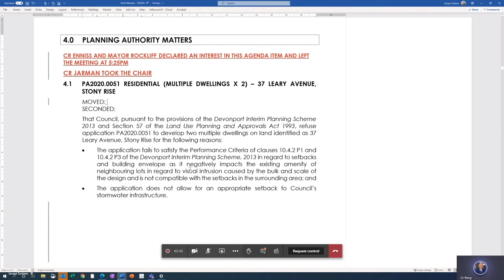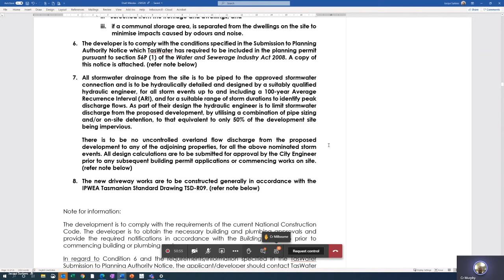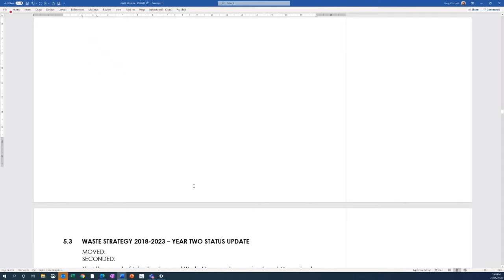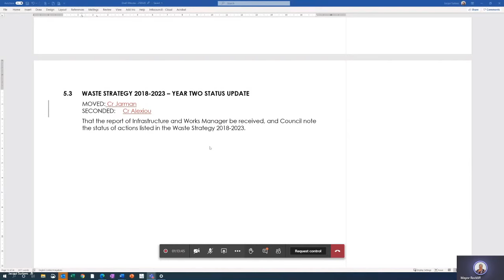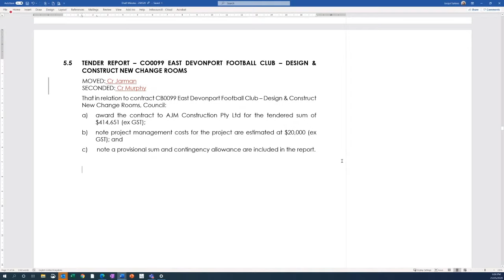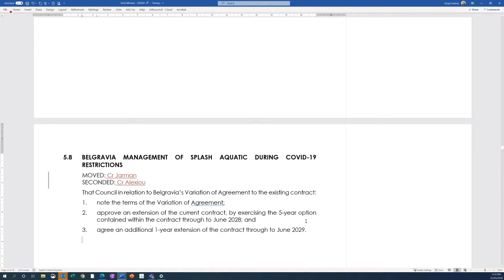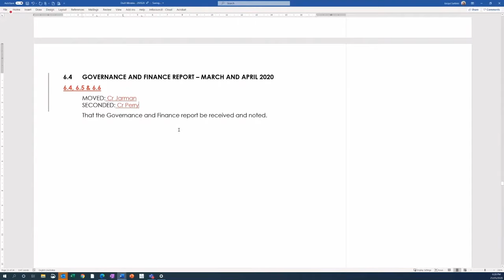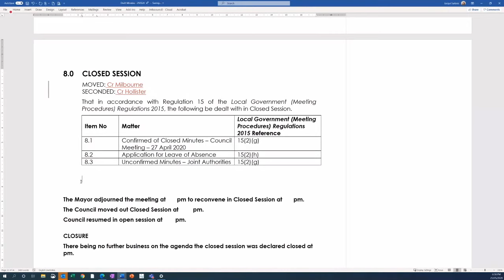Devonport City Council - Council Meeting 25 May 2020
Devonport City Council - Ordinary Council Meeting 25 May 2020
Held via video conference: Monday, 25 May 2020 commencing at 5pm